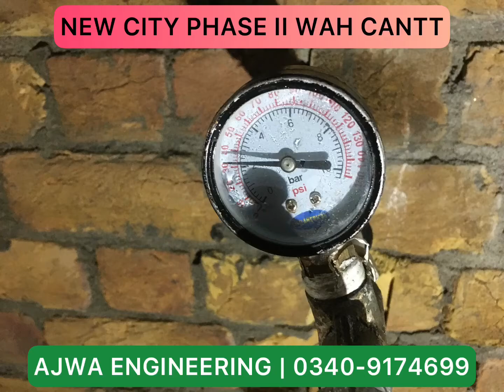New Central Heating Site in New City Phase 2 Wah Cantt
We have successfully installed new central heating pex pipe in Wah Cantt. We have installed pex pipe with manifold system in new city phase 2 wah cantt. Total estimated pipe for this site is 1080Rft. It takes 2 days for pipe installation on both ground and first floor. After pipe installation we have tested leakage to install water gauge for pressure to make sure there is no leakage.